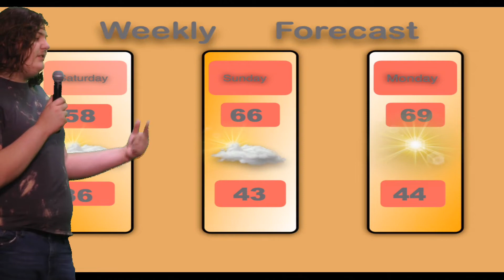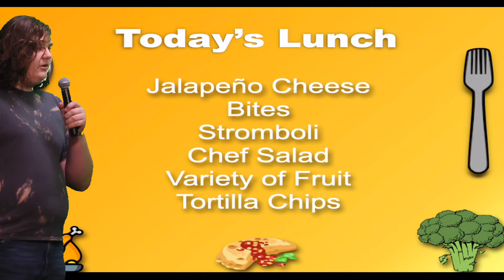Falcon Front 10/7/22